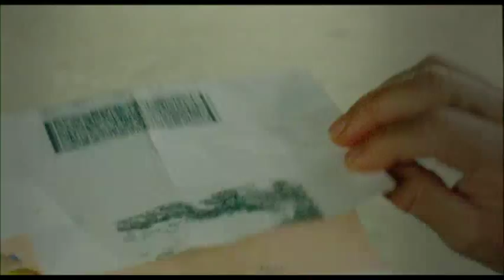El Ultimo Comandante - Trailer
En Cines, Septiembre 23 2010.

Recién pasado el aniversario del triunfo de la Revolución en Nicaragua aparece un comandante olvidado en el tiempo: Paco Jarquín. A diferencia de sus antiguos compañeros él prefirió negar su pasado glorioso para vivir de manera anónima, como un simple profesor de baile en la vecina Costa Rica.

Sin embargo, esta no es una historia sobre la Revolución, y sí sobre el comandante Jarquín, el más valiente y carismático de todos.

En los años 80, Jarquín desapareció misteriosamente durante un combate en la frontera de Costa Rica, dejando muchas pistas falsas sobre su destino.

Starring:Damian Alcazar, Alfredo Catania
Screenplay By:Vicente Ferraz, Jaime Gamboa, Manuel Rodríguez
Directed By:Isabel Martínez y Vicente Ferraz
Produced By:Isabel Martínez
Awards:Festival Iberoamericano Cine Ceará 2010: Damián Alcázar y Alfredo Catania, compartieron premio al Mejor Actor.